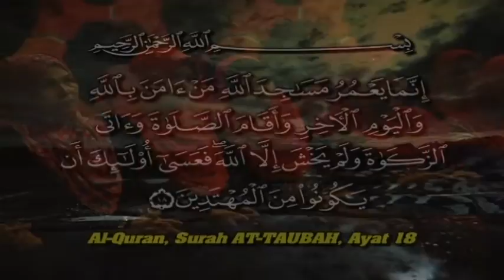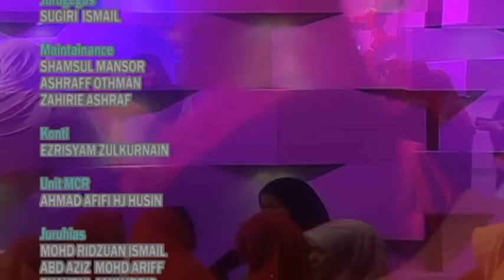Tanyalah Ustazah (2014) | Episod 35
Rancangan interaktif secara langsung bersama ustazah jemputan membincangkan topik-topik isu semasa yang berkaitan dengan agama Islam.